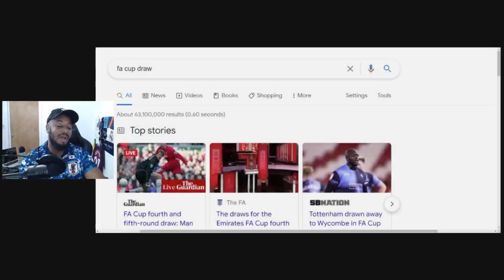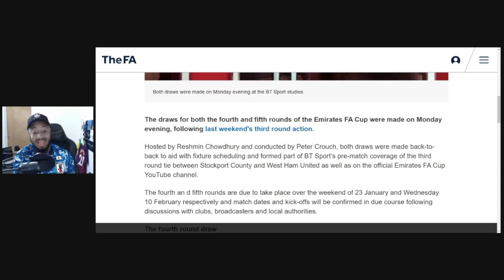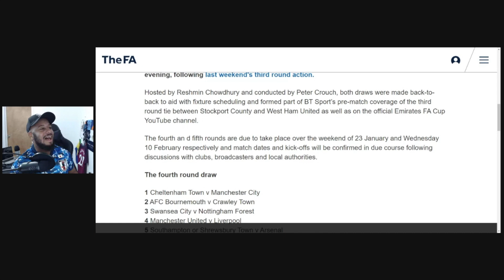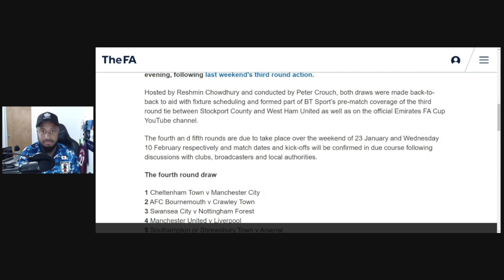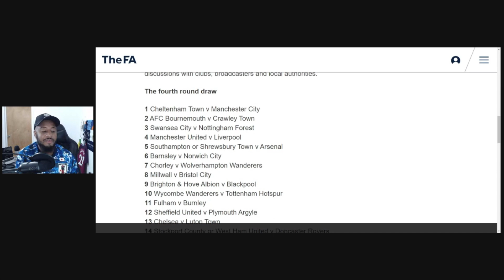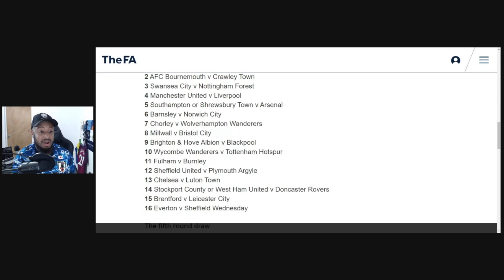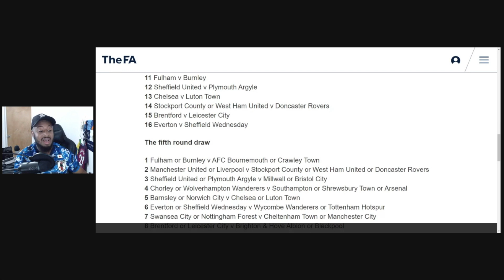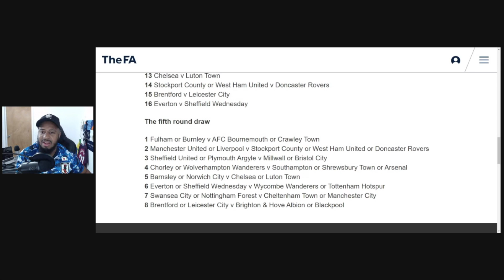Liverpool Draw Man United! Man City Gets Cheltenham | 2020/21 FA Cup 4th & 5th Round Draw Reaction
The fourth round draw
1 Cheltenham Town v Manchester City
2 AFC Bournemouth v Crawley Town
3 Swansea City v Nottingham Forest
4 Manchester United v Liverpool
5 Southampton or Shrewsbury Town v Arsenal
6 Barnsley v Norwich City
7 Chorley v Wolverhampton Wanderers
8 Millwall v Bristol City
9 Brighton & Hove Albion v Blackpool
10 Wycombe Wanderers v Tottenham Hotspur
11 Fulham v Burnley
12 Sheffield United v Plymouth Argyle
13 Chelsea v Luton Town
14 West Ham United v Doncaster Rovers
15 Brentford v Leicester City
16 Everton v Sheffield Wednesday
The fifth round draw
1 Fulham or Burnley v AFC Bournemouth or Crawley Town
2 Manchester United or Liverpool v Stockport County or West Ham United or Doncaster Rovers
3 Sheffield United or Plymouth Argyle v Millwall or Bristol City
4 Chorley or Wolverhampton Wanderers v Southampton or Shrewsbury Town or Arsenal
5 Barnsley or Norwich City v Chelsea or Luton Town
6 Everton or Sheffield Wednesday v Wycombe Wanderers or Tottenham Hotspur
7 Swansea City or Nottingham Forest v Cheltenham Town or Manchester City
8 Brentford or Leicester City v Brighton & Hove Albion or Blackpool

Dominic